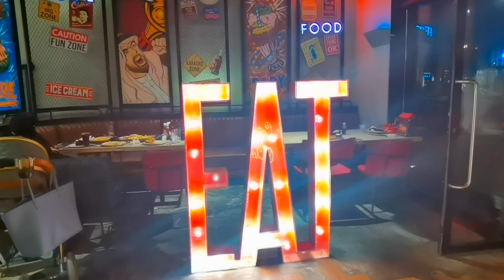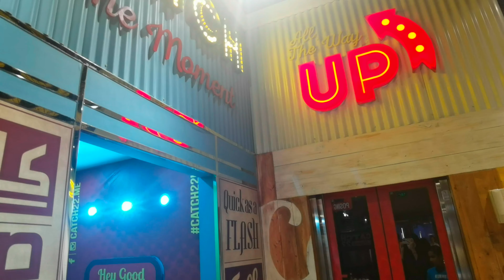Dinner at catch 22| The Zone|safa jamil vlogs